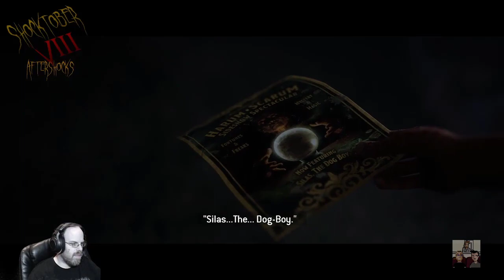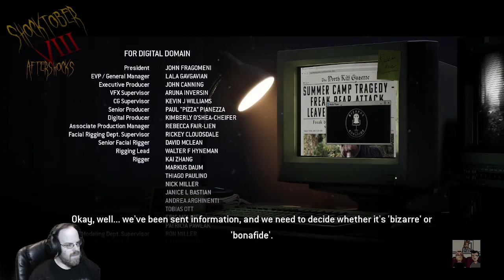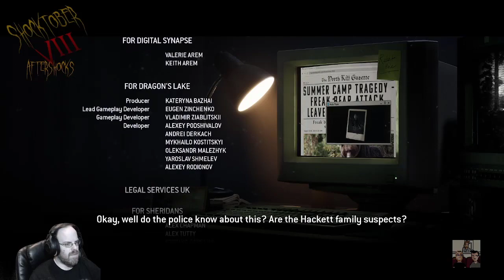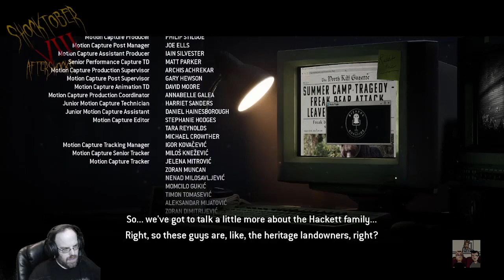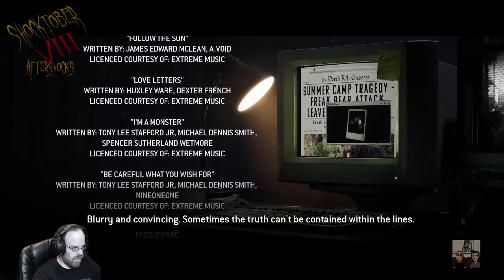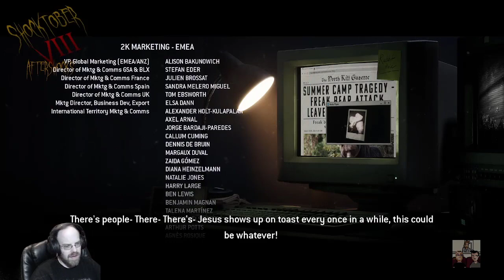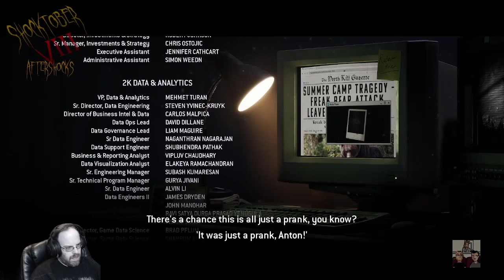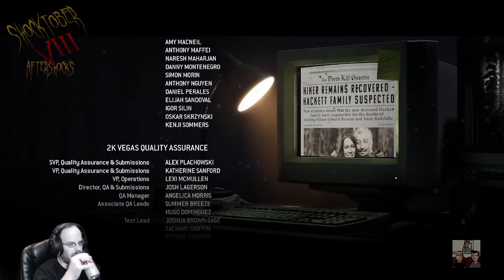[Aftershocks] The Quarry | Part 18 (Finale)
We're finally at the end... Do I shoot? Are the consequences disastrous either way? Find out!